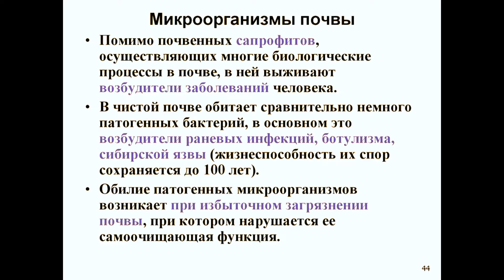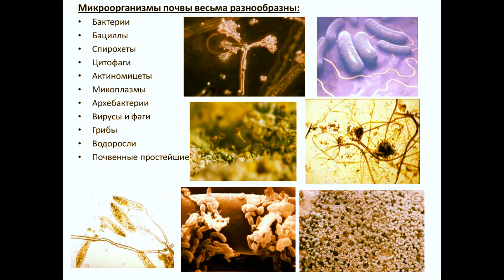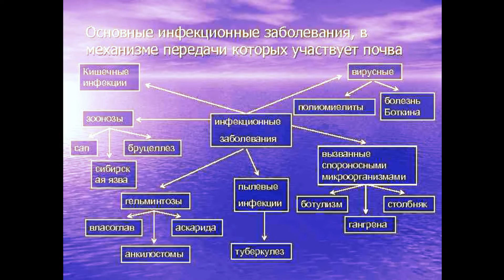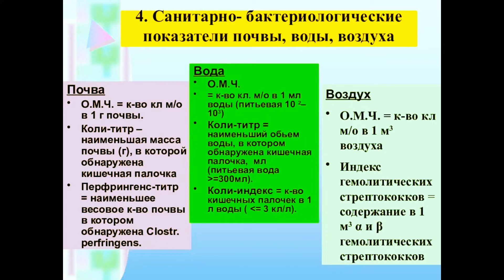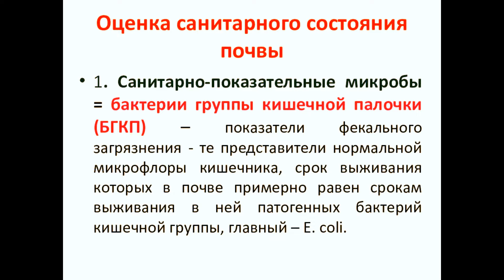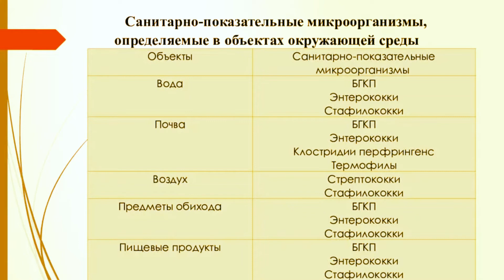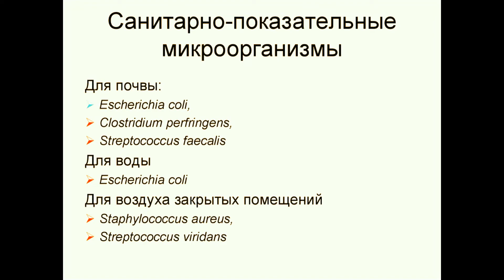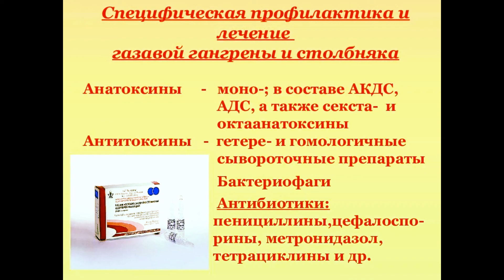Микрофлора почвы. Микрофлора почвы в огороде .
Микрофлора почвы. Микрофлора в огороде и саду

Почвенные микроорганизмы
В структуре наземных биоценозов значительную роль играет почвенная микрофлора. Микроорганизмы способствуют разложению мертвых органических веществ до минеральных, т. е. участвуют в процессе, без которого нормальное существование биоценозов было бы невозможным.

для рекламных предложений:
банковские реквизиты:
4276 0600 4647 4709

микология

Условно-патогенные микробы

Мелодия Души

Протозойные инфекции

Общая микробиология

ЗООНОЗЫ

Клостридиозы

Вирусные инфекции

частная микробиология

Гороскоп- здоровье

ЗОЖ

Популярная микробиология"

МИКРОБИОЛОГИЧЕСКАЯ ДИАГНОСТИКА

ВИРУСЫ

ИММУНИТЕТ

ЭКОЛОГИЯ МИКРООРГАНИЗМОВ

ГЕНЕТИКА

ИНФЕКЦИИ

Семейный архив

Covid-19